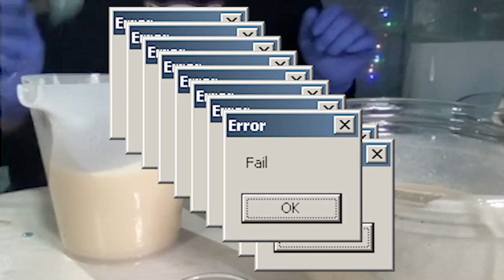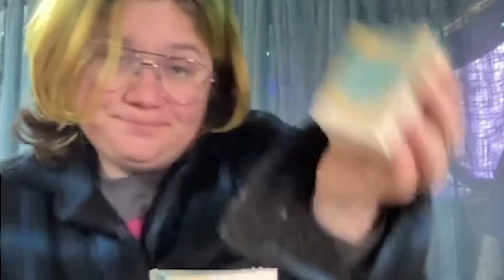Making Tundra Sunrise Goat Milk Soap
Inspired by the Instagram poll question, “If you were bitten by a radioactive snow ferret (ermine), what would your super power be?” which led to a snowy ice power inspired soap filled with laughter, we made Tundra Sunrise, a wire swirled cold process soap live on Twitch on 9/30/21 and cut 10/2/21.

For all links related to Totes M(a)G(oats) hobbies, check our Linktree
Fragrance: Fresh breezes, orchid, cypress trees, frosted woods, Oakmoss, blended with teas, jasmine, and sandalwood make this fresh lightly scented soap a must have this winter season.
Ingredients: olive oil, sweet almond oil, raw goat milk, castor oil, lye, shea butter, sodium lactate, fragrance, vitamin e, skin-safe colorants.

Totes MG Farm page for more soaps and all the goat info
Join us for our next soapmaking Twitch stream on Thursdays and soap-cutting at the end of our goat stream on Saturdays
Welcome to the Goat Barn and All The Things!

24 Views - Nov 8, 2022